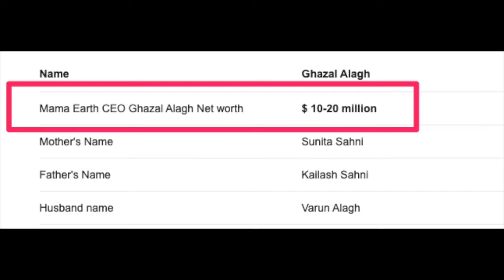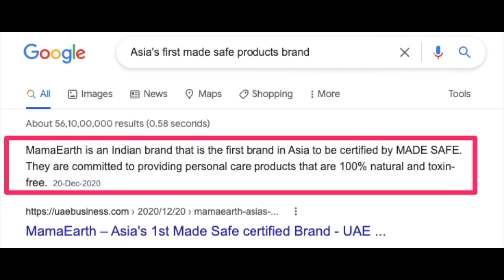जानिये Mamaearth के Founder और Shark Tank India की Shark Ghazal Alagh के बारे में.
If you are a parent, you must have heard about Mamaearth for its awesome quality products for babies. Let's talk about the Founder of the company Ghazal Alagh, and know how she started. She is currently a judge in the reality show Shark Tank India.

She is said to be the Mama shark of Shark Tank India